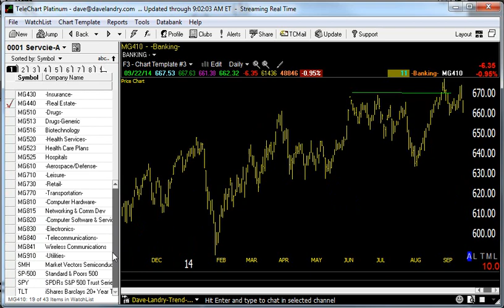09/23/14 Dave Landry's Market In A Minute